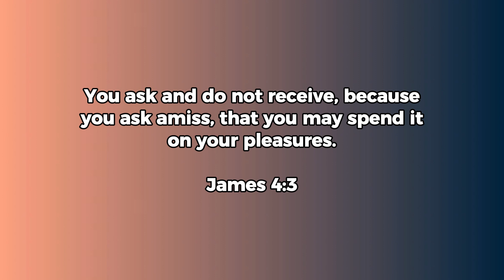Why your prayers are always rejected - Sam West